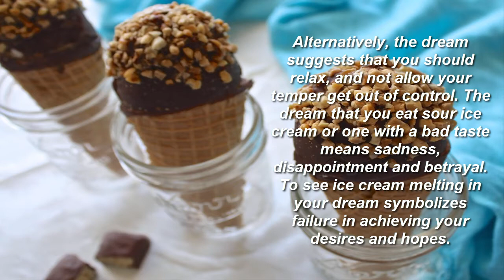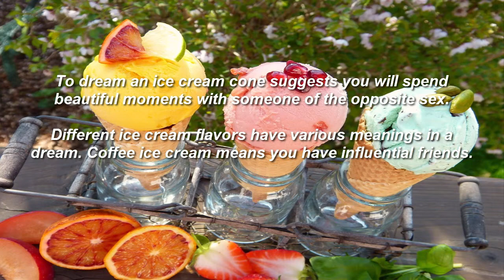Ice Cream Dream Meaning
What does ice cream in a dream mean?